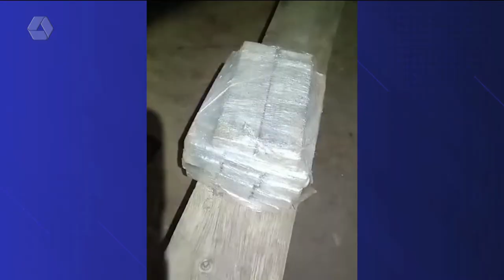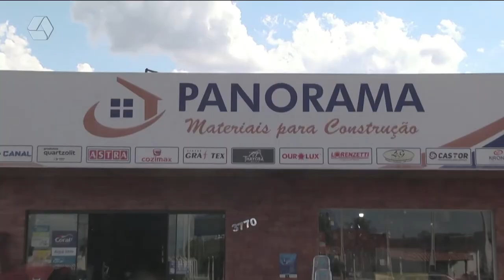Pulseira de Prata 07/06/2022